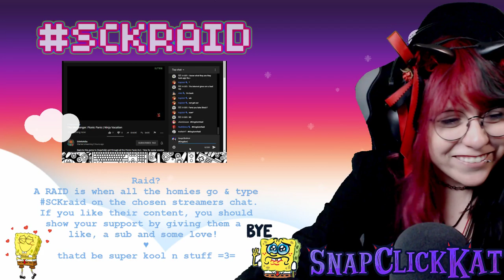Kingdom Day ♥ Donkey Kong Country 2 ♥ - Ft. Furan - Live Stream ~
Its our 892nd stream, wowow!!

Thank you so much for supporting me on my journey on becoming a full time content creator! It means the world to me!

4.20$ : Wiz n Snoop Song + Breather
6.66$: Sponge Jump Scare
7.77$: Spongebob dadiladiladia
Under 19.99$ : Oh yea Sponge~
25$: Spongebob 25
20$ - 49.99$ : sponge throwing hearts
50$+ = Drunk Spongebob

**PLEASE READ IF U PLAN ON BUYING MERCH!! Bumperactive link**
-if you are NOT from the United States, i recommend sending them an email of details of your order!

SnapClickKat
Austin, Texas
78720
**recommend sending packages through USPS**

♡D Badge and custom emojis! Stand out in the chat~
♡YOU choose the amount! :
♡or- Pay 4.99$ a month through youtube by hitting that JOIN button!

[Rated M] *Warning* - Loud screams or jump scares may happen